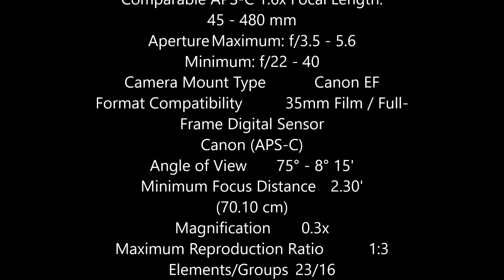Canon EF 28-300mm f3.5-5.6L IS USM Spec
Canon EF 28-300mm f3.5-5.6L IS USM